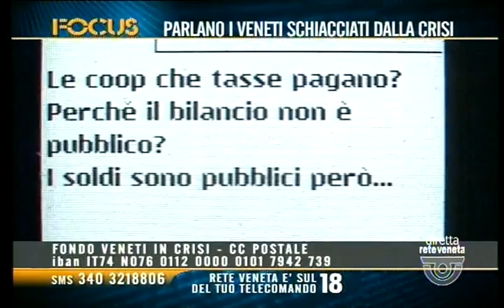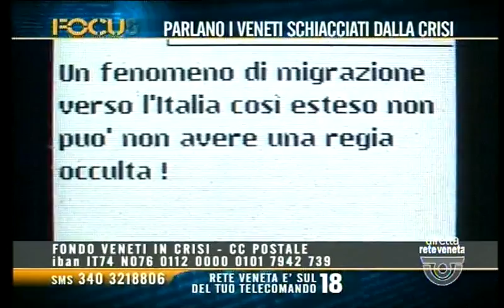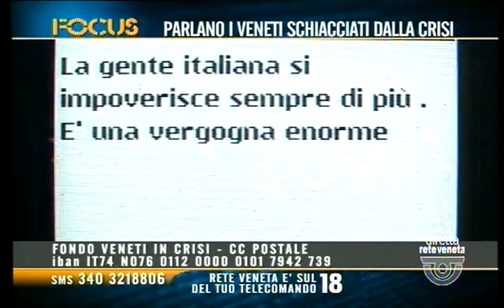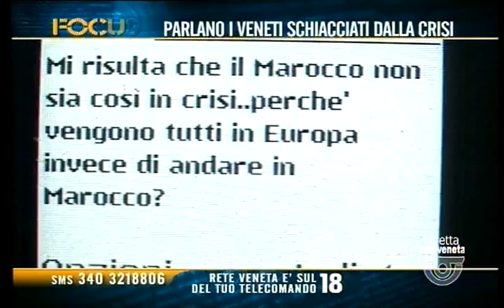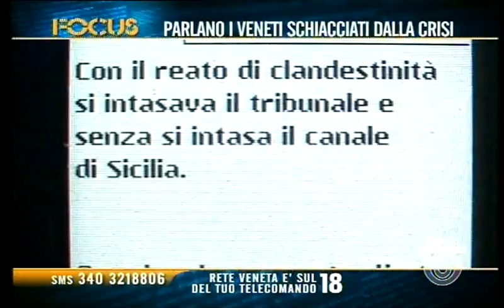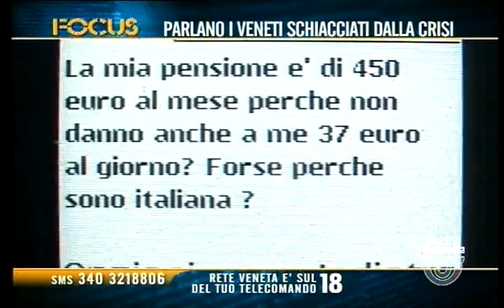FOCUS - PARLANO I VENETI SCHIACCIATI DALLA CRISI (giovedì 29 dicembre 2016 ore 22.44)